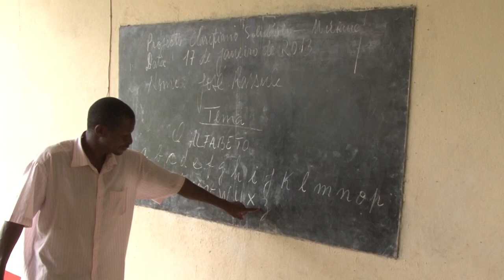Dia dos Professores 2020 | Claretiano – Rede de Educação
Hoje, homenageamos todos os profissionais que seguem se reinventando para manter viva a missão de ensinar. Nossa gratidão por todos os ensinamentos e por toda a dedicação.

Obrigado, Professor!